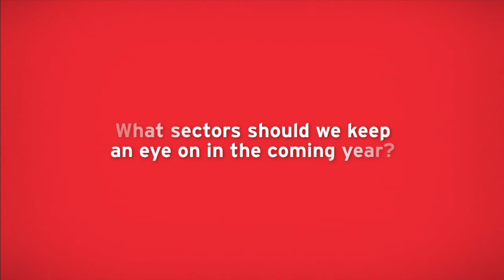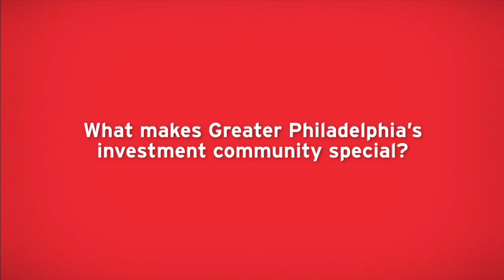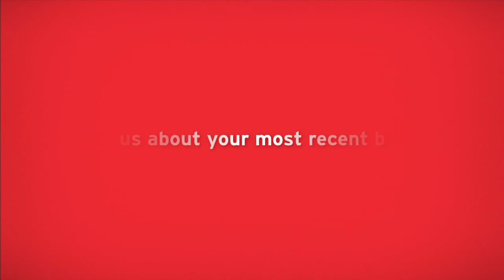Vanguard Founder John C. Bogle Talks Investment Trends at Economic Outlook Conference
To find out more about how Firstrust Bank can help you grow your business visit, firstrust.com.

To read John C. Bogles full keynote address, copy and paste the following link to your browser